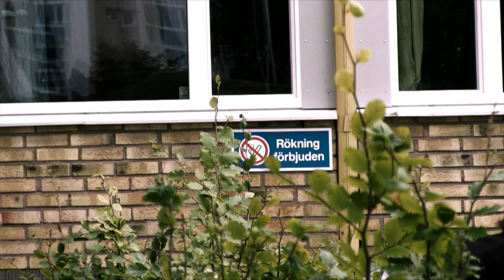William Holm / 3 hours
William Holm and Love Svensson teamed up and decided to create a little video celebrating Williams new signature griptape. The whole video is filmed in 3 hours, as what was planned as a weekend trip ended up with a 10 hour hospital visit. Huge respect for the riders who risk them self for us to watch - very deserved with a signature griptape!